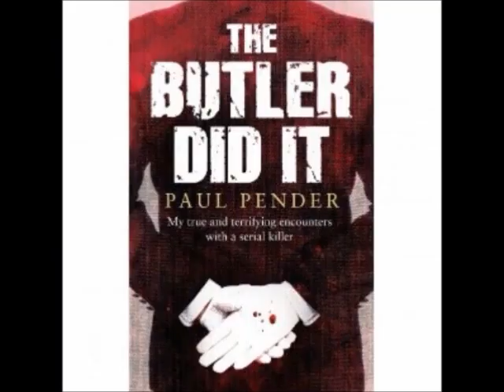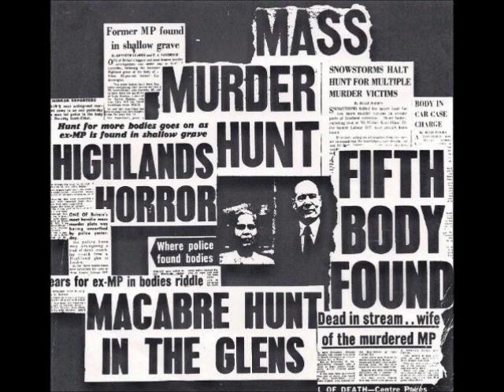Paul Pender - The Butler Did It - Radio Interview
Author Paul Pender talks about the real-life story behind his book The Butler Did It.
Gripping interview